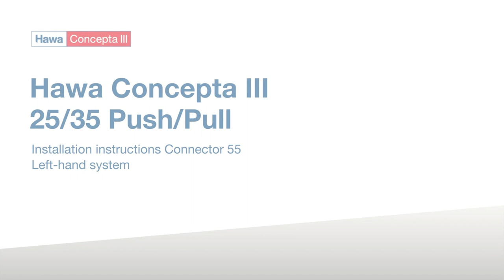瑞士HAWA 收納掀門五金CONCEPTA III 側板連接件安裝影片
瑞士HAWA 收納掀門五金CONCEPTA III

■ 門片可設計有把手或無把手，最新收納掀門五金Concepta III除了緩衝裝置改良外，多了按壓反彈裝置(PUSH)選擇；開啟時將門片旋轉90度並滑入口袋中；關閉時輕巧彈壓門片，門片可再次拉出並關閉以形成齊平的表面，間隙均勻
■ 有效設計規劃在您的廚房、衣櫃、居家辦公室，可單片門、雙片門甚至三片門設計(可與Hawa Folding Concepta III結合使用，實現無隔間牆的三門解決方案)
■ 快速安裝，及時調整：產品預組減少現場組裝時間，五金調整簡單容易
■ 符合人體工學，單手即可將門片輕鬆打開和關閉
■ 通過40,000次循環測試，符合DIN EN 15706標準

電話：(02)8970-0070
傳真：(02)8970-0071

新北101展示中心(歡迎預約參觀)：新北市樹林區佳園路三段101巷101號
台中308展示中心(歡迎預約參觀)：台中市潭子區大豐路一段308號